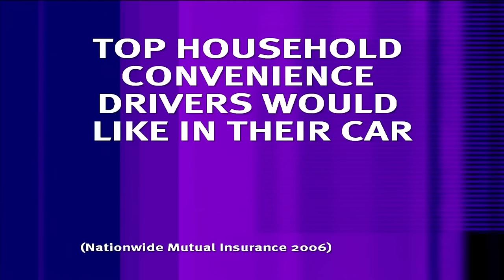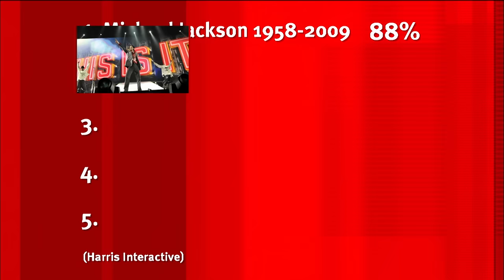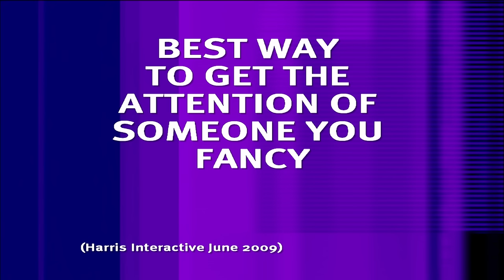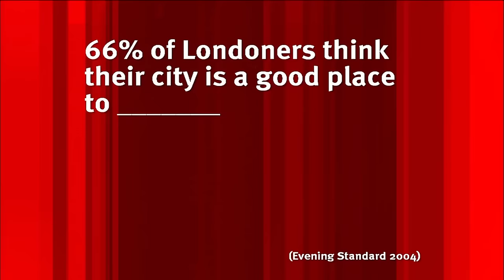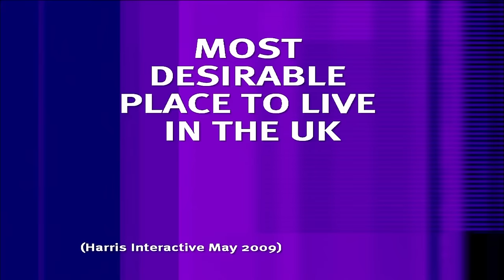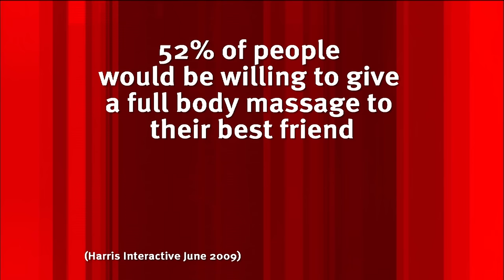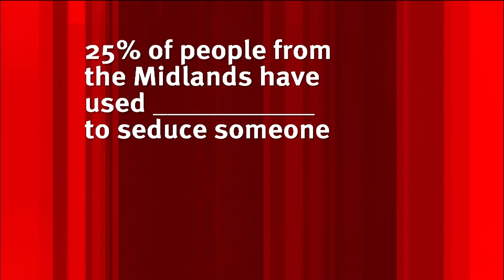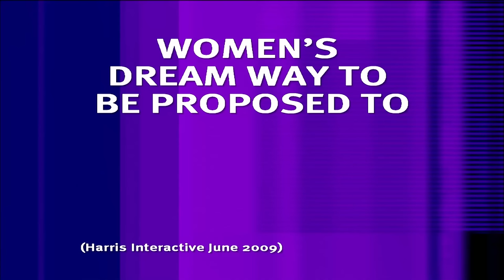1 Hour of Funny Moments From Season 08 | 8 Out of 10 Cats | Banijay Comedy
1 Hour of Funny Moments From Season 08 | 8 Out of 10 Cats | Banijay Comedy

Top household convenience drivers would like in their cars? David Walliams pitches replacing the electric windows with sash windows...  he might be alone on that one!